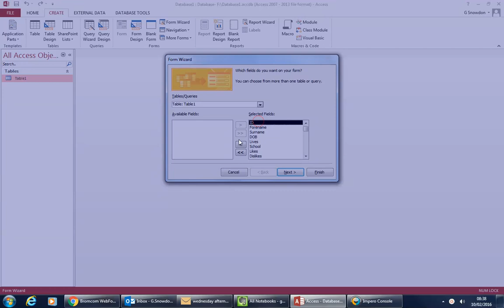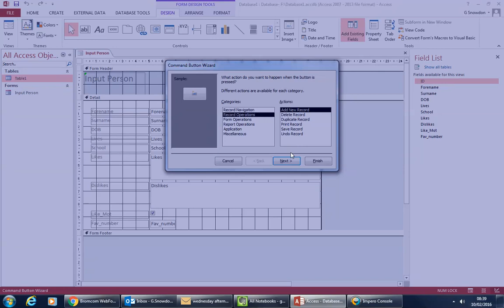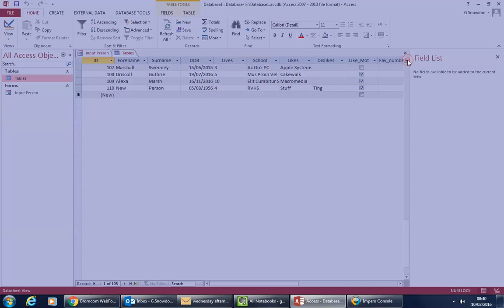Creating a basic form